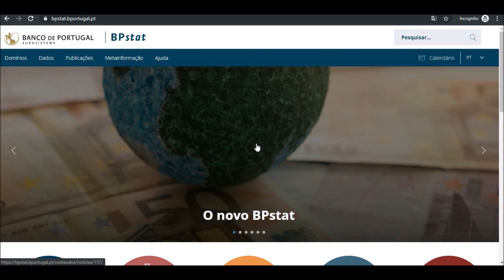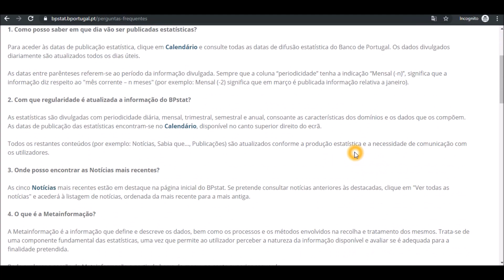Tutorial BPstat: conheça o portal das estatísticas do Banco de Portugal